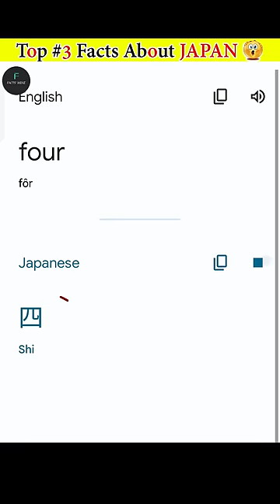जापान के #3 दिमाग़ हिलाने वाले Facts🤯 | Mind Blowing Facts About JAPAN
Here are The top 3 most Amazing & Interesting facts about JAPAN. Watch this mind blowing video to know more amazing facts.